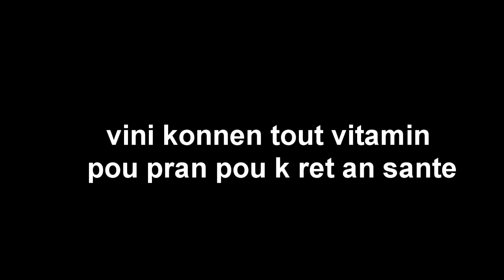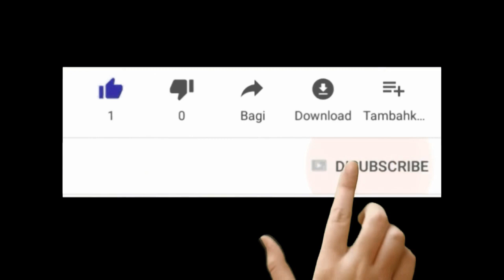Vini konnen tout vitamin pou pran pou ka ret an sante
vitamin pou ret an sante ak grann ket